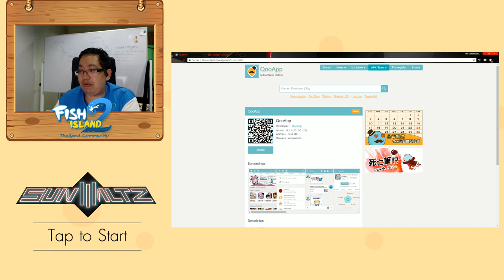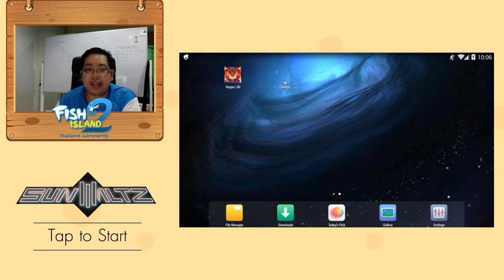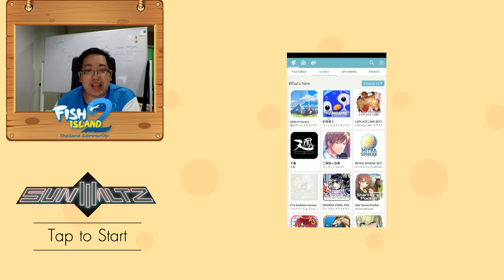Tap to Start | วิธีการโหลด Fish Island 2 และรีวิวเบื้องต้น